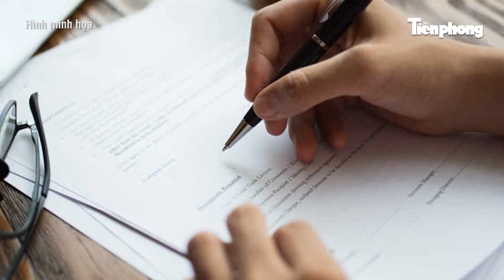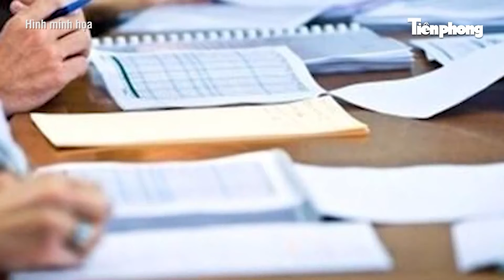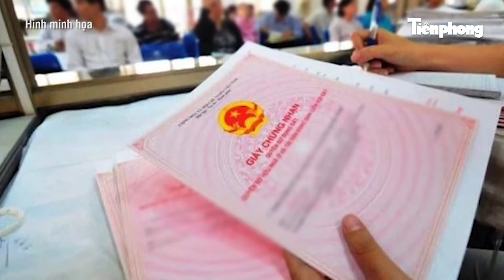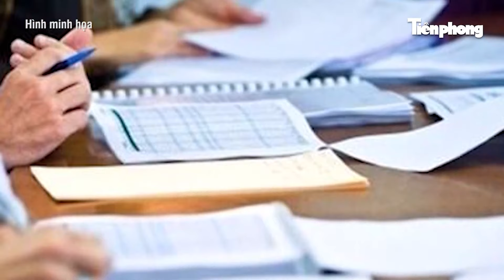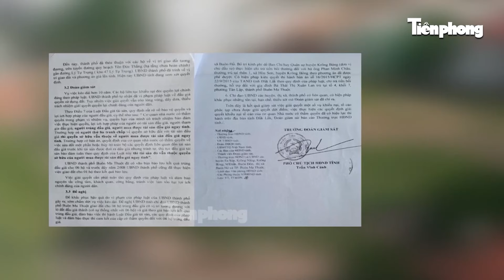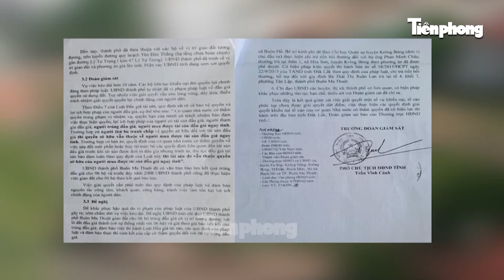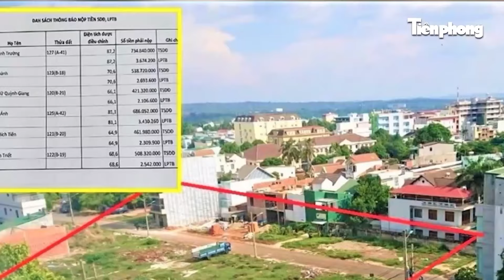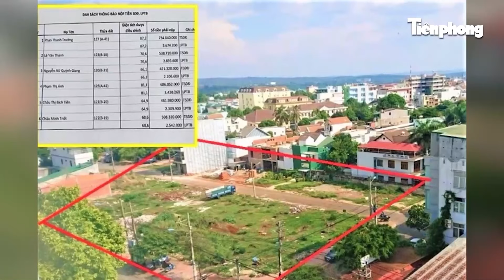Vì sao UBND TP.HCM bác khiếu nại, cương quyết cưỡng chế thu hồi hơn 10.000m2 “đất vàng”?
Liên quan đến vụ việc TP.HCM cho thuê khu đất 419 Lê Hồng Phong, Q.10 để làm văn phòng, nhà xưởng nhưng doanh nghiệp lại hợp tác kinh doanh, biến thành bến xe trá hình, Bộ Tài nguyên và Môi trường vừa ban hành quyết định số 818 về việc giải quyết khiếu nại lần 2 của Công ty CP Giáo dục G Sài Gòn liên quan đến việc thu hồi khu đất có diện tích hơn 10.000m2 tại quận 10, TP.HCM. Theo đó, Bộ Tài nguyên và Môi trường giữ nguyên quyết định của UBND TP.HCM về việc thu hồi khu đất hơn 10.000m2 tại số 419 Lê Hồng Phong vì đã hết hạn và không được gia hạn thuê đất.